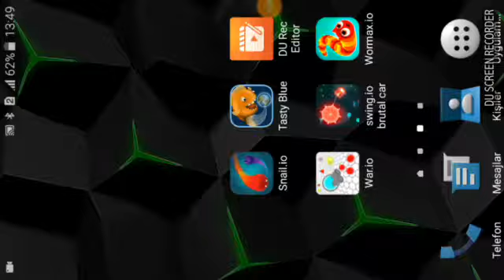Dünyayı yiğen balık Tasty Blue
Etiket:

tasty blue 1.3.3.